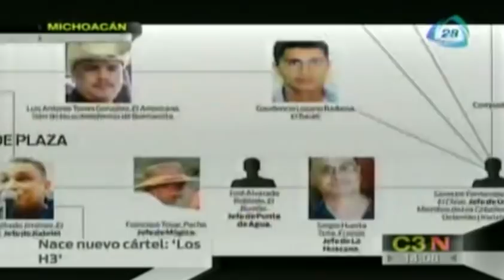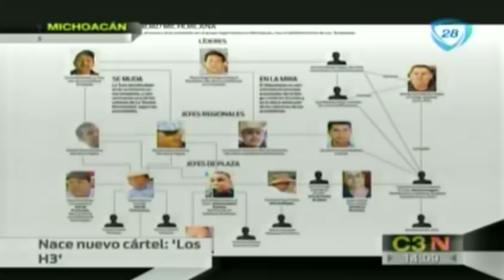Nace nuevo cártel "Los H3" en Michoacán / Cártel la Tercera Hermandad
06 mayo 2014

En Michoacán nace un nuevo cartel llamada "Los H3", el cual puede tener autodefensas.